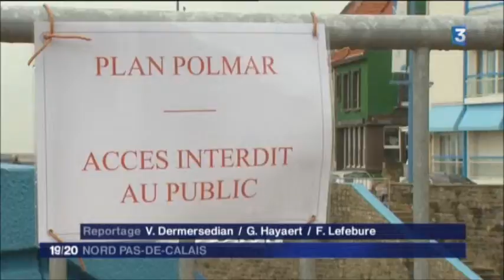France 3 Côte d'Opale 17 09 2015 Formation Polmar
La semaine dernière, Gaby et Yohan, deux salariés de l'association, ont suivi la formation pour le plan POLMAR (pollution maritime). Ce plan d'intervention est déclenché en cas de pollution marine accidentelle. Il a été institué en 1978, à la suite de la catastrophe de l’Amoco Cadiz sur les côtes de Bretagne en France. Il sert à coordonner les hommes et à mobiliser les moyens de lutte.